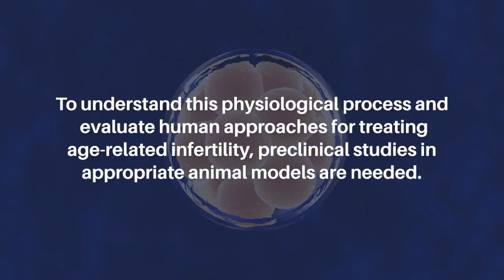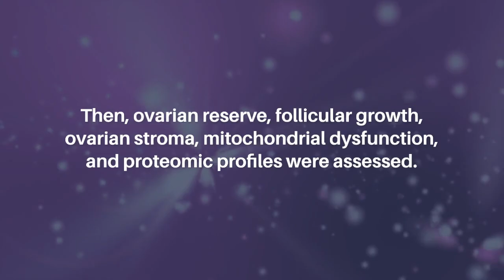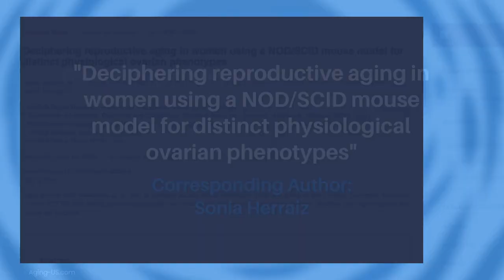Reproductive Aging in Women: A Mouse Model Study | Aging-US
Abstract

Female fertility is negatively correlated with age, with noticeable declines in oocyte quantity and quality until menopause. To understand this physiological process and evaluate human approaches for treating age-related infertility, preclinical studies in appropriate animal models are needed. Thus, we aimed to characterize an immunodeficient physiological aging mouse model displaying ovarian characteristics of different stages during women's reproductive life. NOD/SCID mice of different ages (8-, 28-, and 36–40-week-old) were employed to mimic ovarian phenotypes of young, Advanced Maternal Age (AMA), and old women (~18–20-, ~36–38-, and less than 45-years-old, respectively). Mice were stimulated, mated, and sacrificed to recover oocytes and embryos. Then, ovarian reserve, follicular growth, ovarian stroma, mitochondrial dysfunction, and proteomic profiles were assessed. Age-matched C57BL/6 mice were employed to cross-validate the reproductive outcomes.

The quantity and quality of oocytes were decreased in AMA and Old mice. These age-related effects associated spindle and chromosome abnormalities, along with decreased developmental competence to blastocyst stage. Old mice had less follicles, impaired follicle activation and growth, an ovarian stroma inconducive to growth, and increased mitochondrial dysfunctions. Proteomic analysis corroborated these histological findings. Based on that, NOD/SCID mice can be used to model different ovarian aging phenotypes and potentially test human anti-aging treatments.

Keywords - aging, age-related infertility, ovarian aging, mouse model, oocyte quality, embryo development, mitochondrial function

About Aging-US